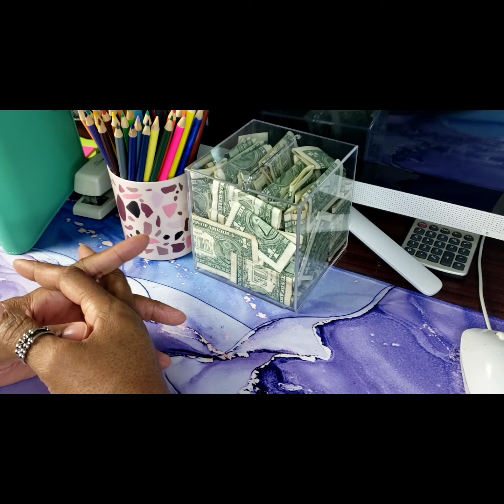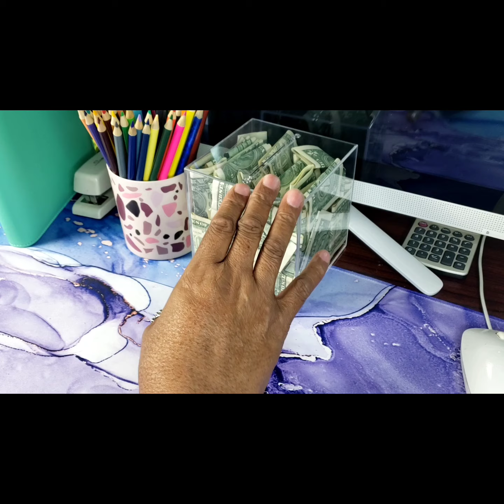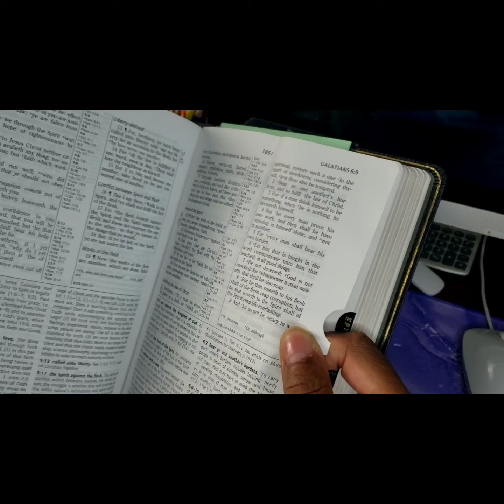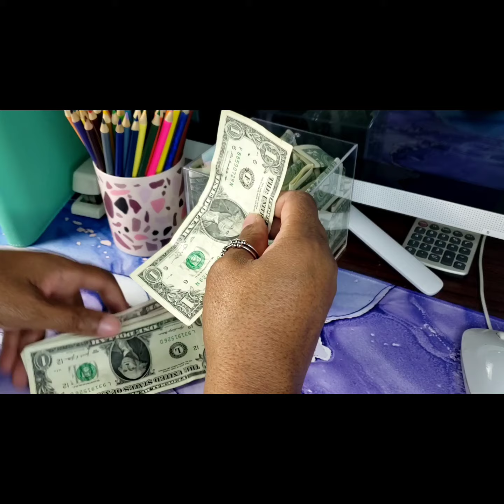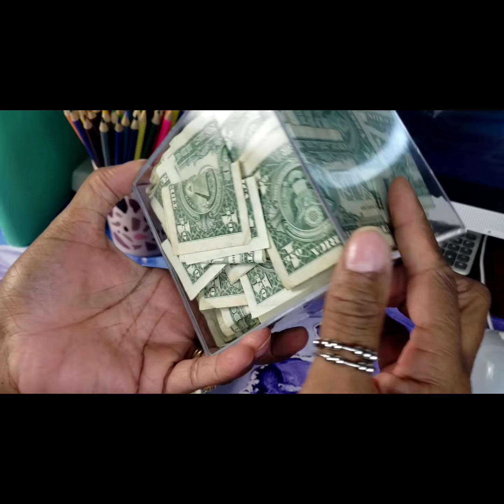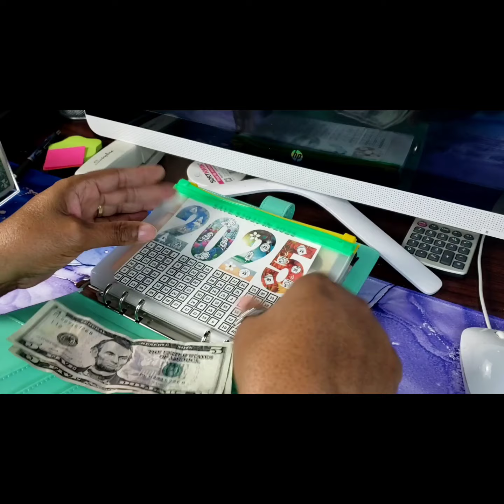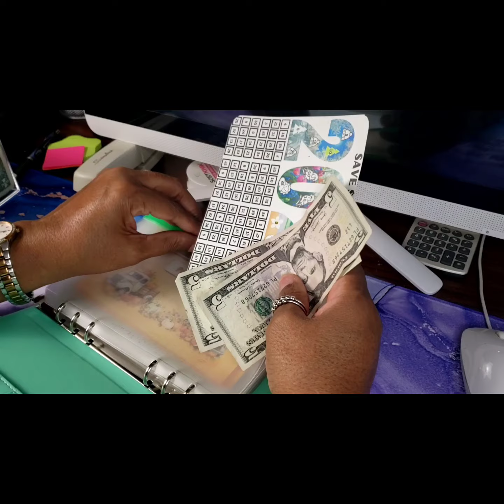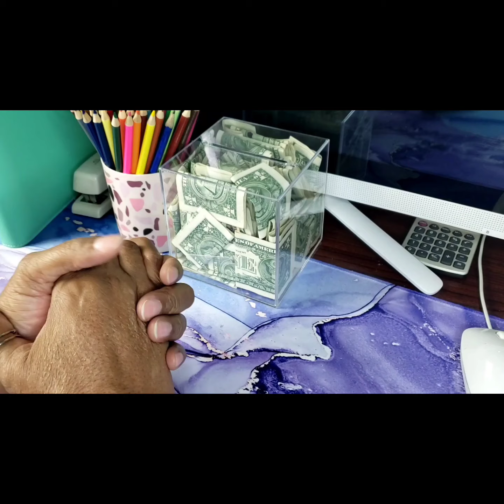Patience/ Small Cash Stuffing/ Galatians 6:9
Hello CFF'S, here doing a small cash stuffing, and sharing my weird for Monday enjoy.

Prayerfulplanner.com
Liveloveposh.com
Mojo-jojoplans.com

Bible I'm using: Life in the Spirit KJV

(Join Fetch 3D8T6J)